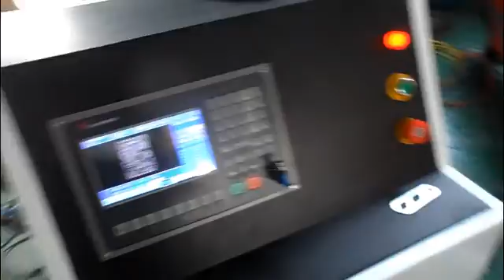Plasma Cutting machine red color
exporting different kinds of laser cutting/marking/engraving machines with good quality and low price in China.

contect me,let's talk details.